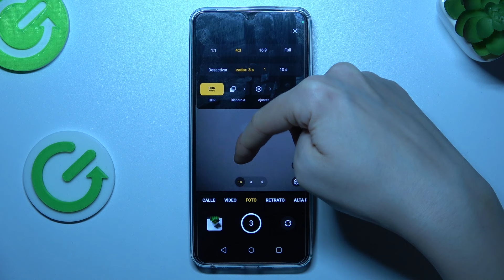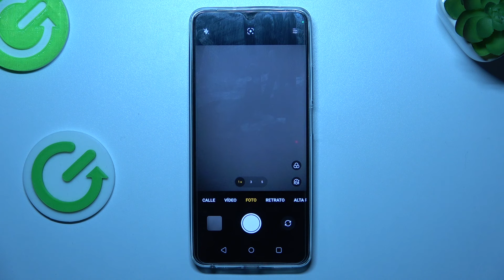Cómo sacar fotos con temporizador en el Realme C67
¿Quieres tomarte una foto pero no tienes a nadie que te la tome? ¡No hay problema! En este tutorial, te mostramos cómo sacar fotos con temporizador en tu Realme C67. Aprende a utilizar la función de temporizador de la cámara de tu dispositivo para capturar fotos sin necesidad de presionar el botón de obturador. Te proporcionamos los pasos detallados para configurar el temporizador de la cámara y tomar fotos perfectamente cronometradas.

¿Dónde está la función de temporizador en la cámara del Realme C67?
¿Cómo configurar el temporizador de la cámara en el Realme C67?
¿Qué ajustes puedo hacer al temporizador de la cámara en el Realme C67?